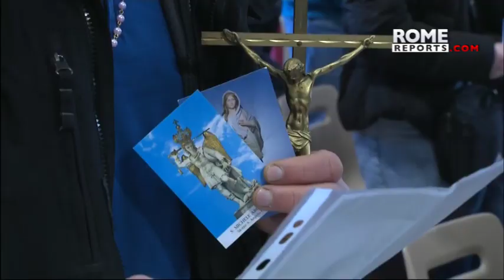In first Mass of the year, Pope Francis condemns violence against women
"To wound a woman is to outrage God, for he took His humanity from a woman," said the Pope.